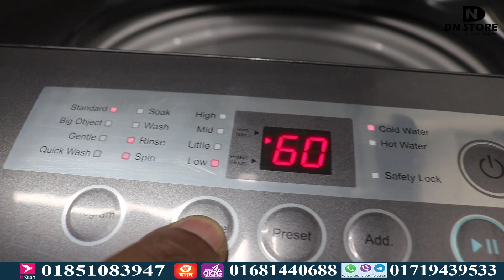বানিজ্য মেলার অফার এখন DN STORE এ | Best Washing Machine Price in Bangladesh, Cloth Washer & Dryer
If you are in the market for a new washing machine, you have come to the right place. বানিজ্য মেলার অফার এখন DN STORE এ | Best Washing Machine Price in Bangladesh, Cloth Washer & Dryer. Miyako Electronics offers all types of Washing machines with a variety of choices. To find the Best Washing Machine Price in Bangladesh come to DN STORE. Washing machines are the result of mechanical and electrical engineers and over 150 years of development.

                            (Ground Floor), New Market City Complex,

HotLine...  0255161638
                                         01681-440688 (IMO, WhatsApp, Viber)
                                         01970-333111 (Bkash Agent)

Price Info:
Washing Machine 10kg
▶ Offer Price: 32,500tk

Washing Machine 8kg
▶ Offer Price: 30,000tk

Washing Machine 9kg
▶ Offer Price: 35,000tk

Washing Machine 8.5kg
▶ Offer Price: 12,500tk

Washing Machine 7.5kg
▶ Offer Price: 11,500tk

Washing Machine 7kg
▶ Offer Price: 10,500tk

Reviewer
Ramjan Khan ( CEO At dn store )

বাজারের সব সেরা  জনপ্রিয় Miyako ব্রান্ডের ওয়াশিং মেশিন কিনুন সবচেয়ে কমদামে। কম খরচে ওয়াশিং মেশিন ব্যাবহার করুন/Washing Machine Price in BD. কাপড় ধোঁয়ার ওয়াশিং মেশিন এর দাম জানুন ডিএন স্টোর থেকে। See the lowest prices for Branded Washing Machine, and Electric Washing Machine and buy low-cost ones for everyday cloth wash and have the ability to wash up quickly. Washing Machine price in Bangladesh from in DN STORE.